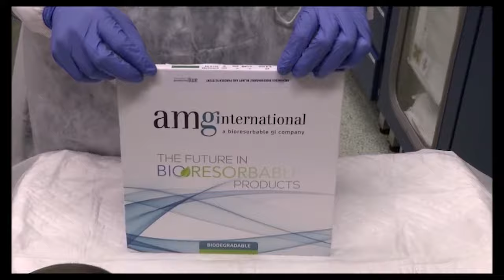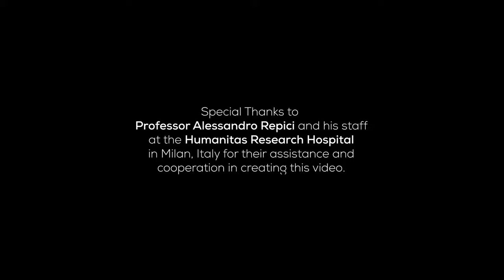ARCHIMEDES Stent Placement - Humanitas Research Hospital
ARCHIMEDES Biodegradable Biliary and Pancreatic Stent case report